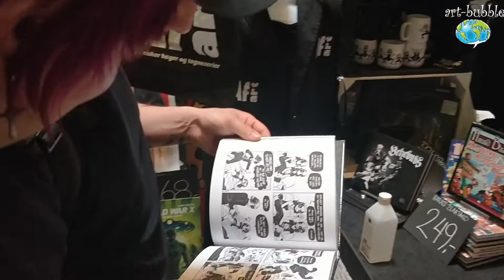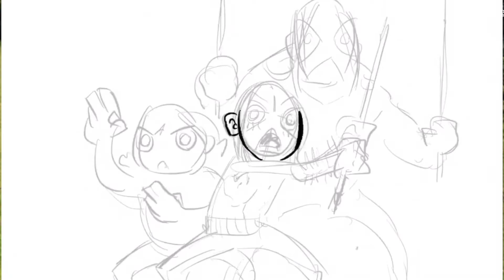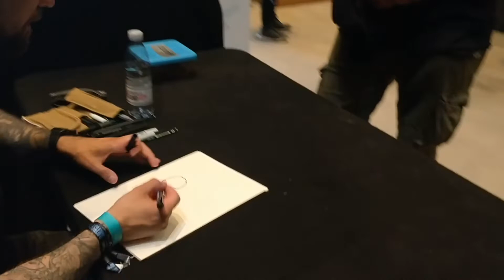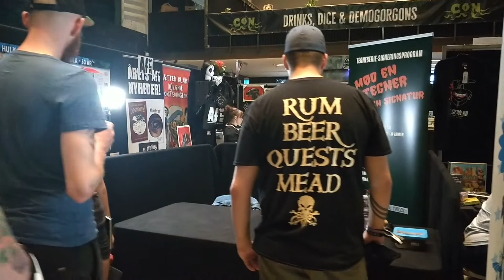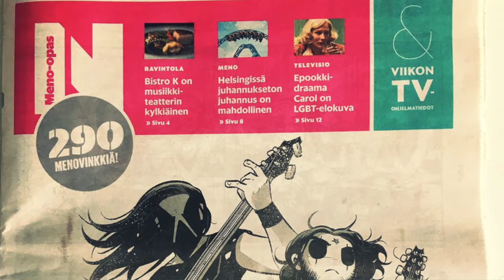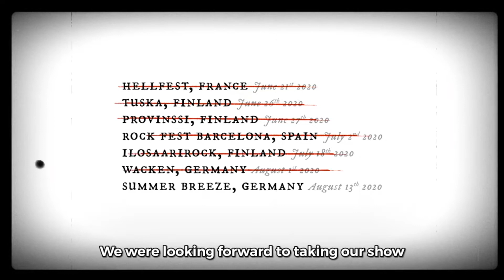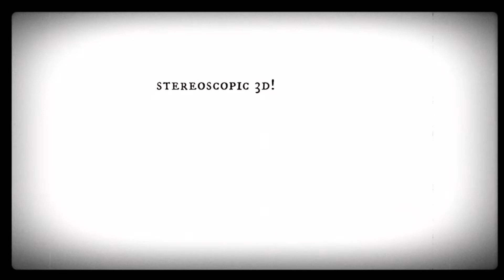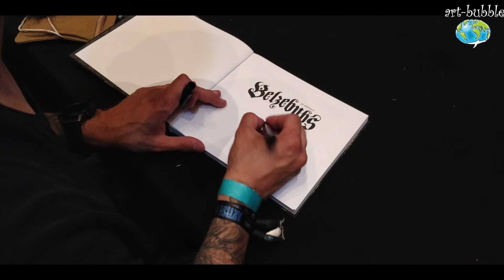EN TUR I HELVEDE MED JP AHONEN